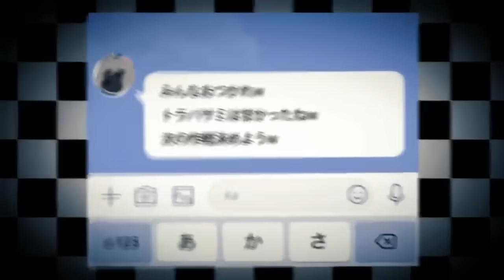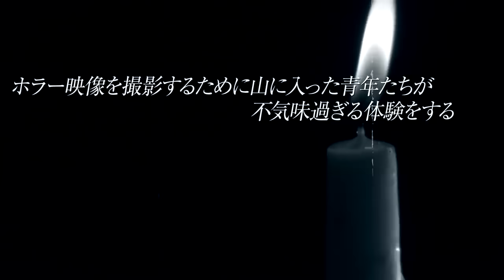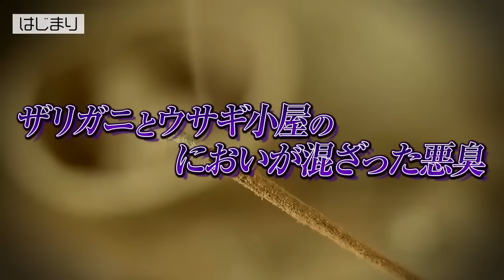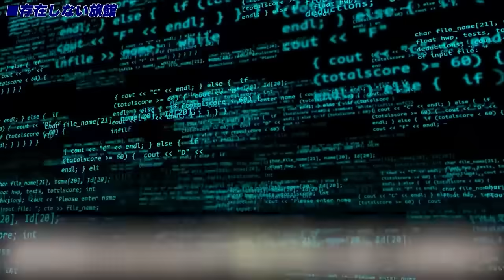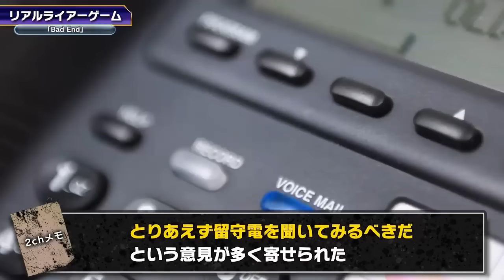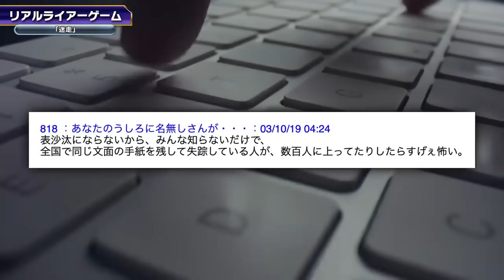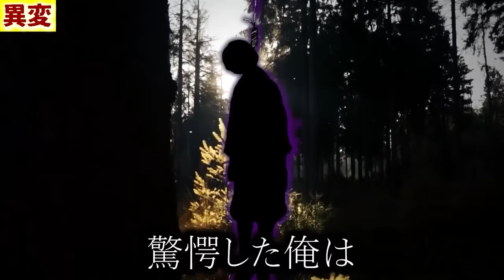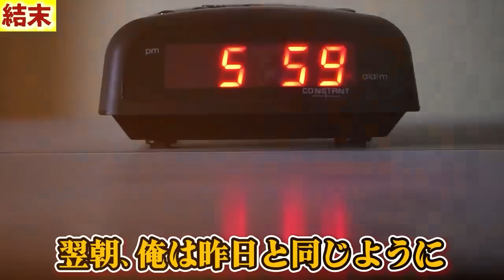絶対に覗いてはいけなかった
総集編

★書籍
第一弾「この世の闇大全」

00:00:00 世界は終わりました。
00:11:36 心霊動画撮影
00:21:52 廊下がウジ虫だらけ…2chの最恐スレ「おまいら、俺のアパートが祭りかもしれん」
00:31:25 この写真を見たことは忘れてください。2ch史上最恐に闇が深いスレ3選
00:41:59 現実世界で人の命を懸けた最悪のゲームが開催された話「リアルライアーゲーム」
01:02:38 とある村に伝わる禁忌の異形「ジンカン」の正体について